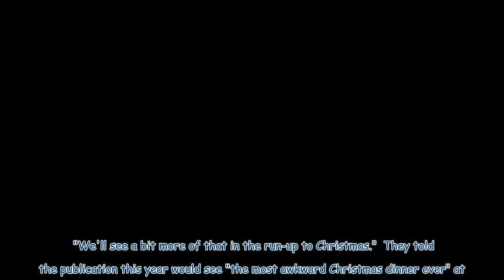Emmerdale couple torn apart as Caleb and Tracy continue affair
Emmerdale couple Tracy Metcalfe (played by Amy Walsh) and Nate Robinson (Jurell Carter) could soon be torn apart as Tracy and Caleb Milligan (William Ash) continue their steamy affair. After confronting Caleb over Craig Reed's (Ben Addis) death, the two ended up passionately kissing. The pair acted as though it had been a one-time mistake, however, it seems this is no longer the case. Official spoilers from the ITV soap reveal the two will continue their affair in upcoming episodes. In scenes y...